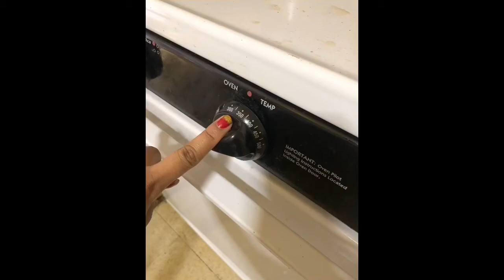Cómo hacer lasaña deliciosa y buena 😋😋😋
Hola mis amores hoy les muestro cómo hacer una lasaña rica y deliciosa